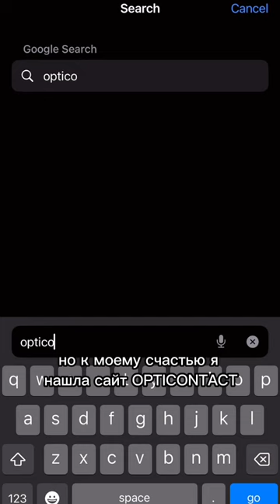Купить линзы в США БЕЗ РЕЦЕПТА